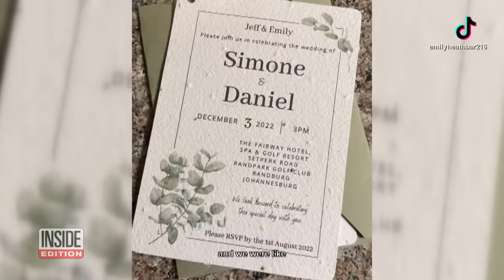Bride Lends $5,000 Wedding Gown to Stranger Across the World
In what’s become the sisterhood of the traveling wedding dress, a bride lent her wedding dress to a stranger across the world – and it fit perfectly. Simone Crouch had been on the hunt for a specific dress for about five years. She couldn’t get it where she’s from in South Africa. She scoured Instagram for anyone who had tagged the designer in their posts. That’s when she messaged Emily Heath. Heath generously lent Crouch the dress. Inside Edition Digital’s Leigh Scheps has more.